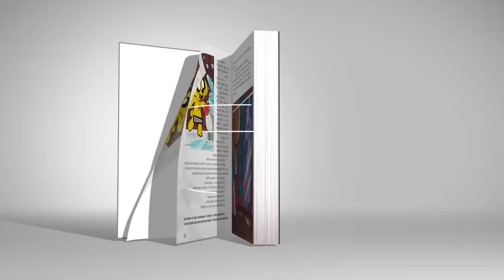Paso MINECRAFT pero los ALDEANOS son SUPER OP!! 😱💎 MIKECRACK MINECRAFT PERO #8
Regresamos con un desafío de paso Minecraft pero los Aldeanos son super OP por lo que me ayudarán dándome todas las cosas que necesito!
⭐ Mkecrack y La Estrella Maldita ⭐

⏰ TIEMPOS ⏰
0:00 Presentación
0:40 El Comienzo
2:18 Aldeanos Nivel Noob
4:54 Aldeanos Nivel Pro
13:22 Aldeanos Nivel Super OP
18:12 Aldeanos Nivel Dios